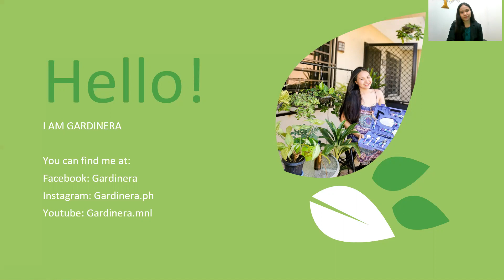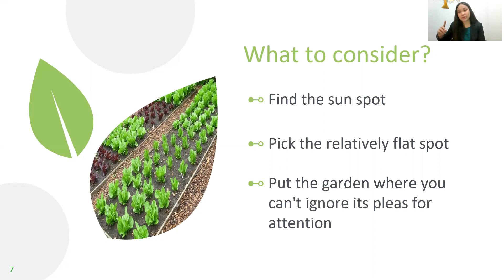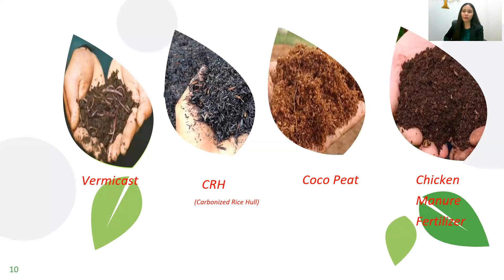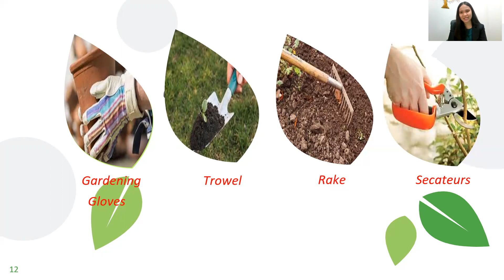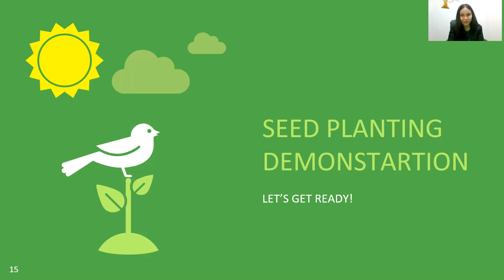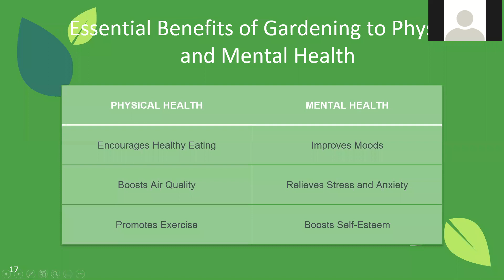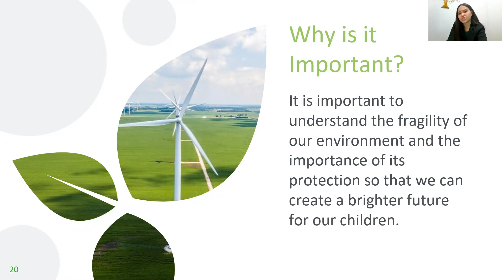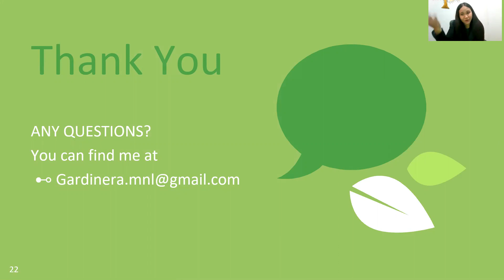The Philippine School, Virtual Expo 2020 featuring Gardinera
Magandang araw! Nasasabik ako ibahagi sa inyo ang kauna-unahang virtual expo ni  Gardinera na kung saan ay tatalakayin natin kung paano nga ba mag simula ng sariling vegetable garden sa inyong pamamahay, benepisyo ng paghahardin sa ating physical at mental health at kung paano nga ba linangin ang environmental awareness sa pang araw-araw nating mga aktibidad.

Maraming Salamat po ulit, The Philippine School of Dubai.

FOLLOW ME ON:
Gardinera Philippines Group: